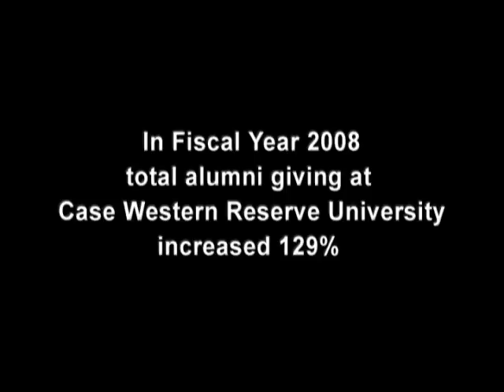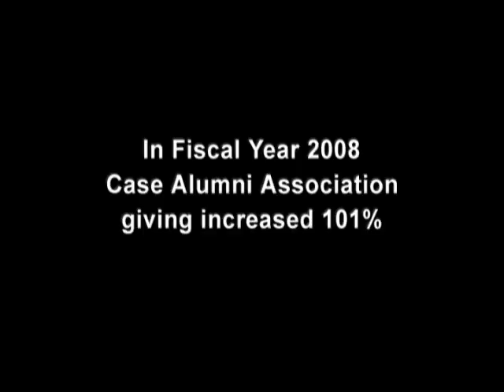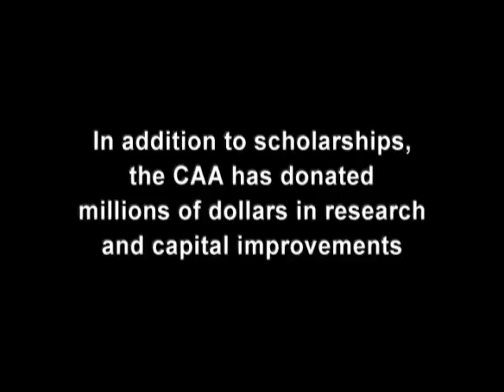Alumni Dedication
Title - Alumni Dedication
Series - Speed of Ideas: Case Western Reserve University Annual Report 2007-08

Our graduates recognize the value of their experiences as students and show appreciation with impressive financial support and personal engagement.